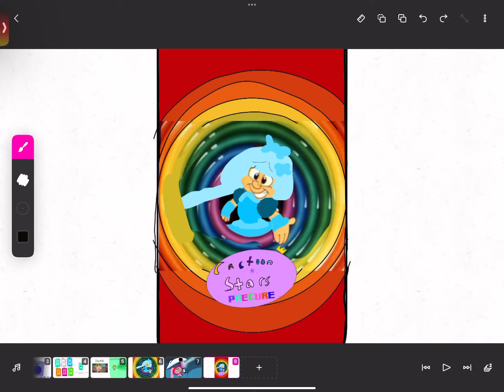Cartoon Stars PreCure Fanmade English poster (for @RainbowKateHoshiko2010 )